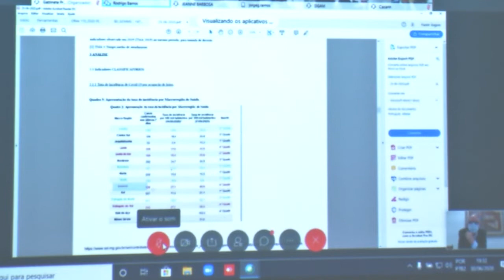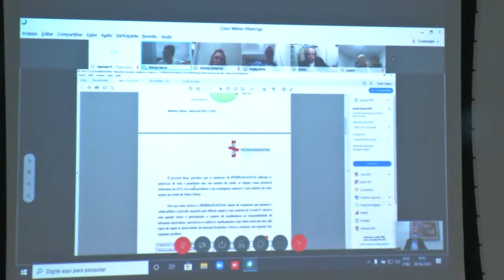Celebrações religiosas com presença de fiéis são suspensas pelo Comitê de Prevenção à Covid 19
Devido ao aumento continuo dos casos confirmados de Covid-19 em Juiz de Fora e nos municípios da macrorregião, o Comitê Municipal de Enfrentamento e Prevenção à Covid-19 decidiu manter a decisão de que templos e igrejas continuarão impedidos de realizar missas e cultos presenciais com 30 pessoas, podendo utilizar apenas a via virtual. Dentro de 14 dias, haverá uma nova avaliação sobre o assunto. A decisão foi tomada na noite desta terça-feira, 30, durante videoconferência do comitê, que contou com as participações do presidente do Conselho dos Pastores de Juiz de Fora (Conpas), pastor Charles Marçal, do Arcebispo Metropolitano de Juiz de Fora, Dom Gil Antônio Moreira, além do presidente da Assembleia de Deus, pastor Moisés Pereira.

Os representantes foram convidados para a videoconferência com o objetivo de expor os pontos de vista sobre o tema. Dom Gil foi o primeiro a apresentar os argumentos. Segundo o arcebispo, a igreja católica está tendo o máximo de cuidado em atender as autoridades públicas para não colocar os fiéis em risco. “Temos todo interesse em colaborar. Respeitando as normas sanitárias, achamos que 30 pessoas nas celebrações não traria nenhum risco de contaminação, Para participar das celebrações, as pessoas interessadas tinham que fazer inscrição prévia por telefone, quando eles recebiam um número, que é a referência do banco onde ele deve se assentar, respeitando o distanciamento social”, explicou Dom Gil. Na visão do arcebispo, a definição do número de fiéis nas celebrações religiosas deveria se basear no tamanho de cada igreja.

O presidente da Assembleia de Deus afirmou que enxerga as igrejas como “um pronto socorro espiritual” e se disse preocupado com dados como aumento de conflitos familiares por causa do confinamento domiciliar dos últimos meses.

Para o presidente do Conpas, o líder religioso está junto com a comunidade e pode se tornar um braço da administração municipal. “Também somos educadores porque o líder espiritual vai além do altar.

Taxa de incidência e falta de sedativos

Em defesa da não realização de cultos presenciais, o coordenador regional das Promotorias de Justiça de Defesa da Saúde da Macrorregião Sanitária Sudeste, Rodrigo Barros, apresentou dados de incidência da Covid-19 na macrorregião de Juiz de Fora. Segundo o Comitê Extraordinário do Estado, entre os dias 14 e 21 de junho, a taxa de incidência do coronavírus na região era de 27,1 para cada cem mil habitantes. Na semana seguinte, esta taxa passou para 48,9.

O promotor também apresentou outro problema que já atinge quase todas as cidades do Brasil: dificuldade de compra de medicamentos para sedação de pacientes com Covid-19. Várias entidades da área da saúde relatam a redução de estoques e, consequentemente, a falta de sedativos e relaxantes musculares nos hospitais públicos e privados durante a pandemia da Covid-19, tendo em vista o alto consumo e a dificuldade de aquisição desses com fornecedores. “Estamos numa situação de guerra”, afirmou Rodrigo Barros.

Restaurantes poderão funcionar aos sábados

A única mudança aprovada durante a reunião do Comitê foi a volta do funcionamento dos restaurantes aos sábados, das 11h às 15h. No último sábado, 27, a Prefeitura de Juiz de Fora (PJF) publicou um decreto com novas restrições para os locais. Os estabelecimentos deveriam funcionar de segunda a sexta-feira, das 11h às 15h, e não poderiam abrir durante o fim de semana. Contudo, após esta nova reunião, os locais estão autorizados a operar de segunda a sábado. Já aos domingos e feriados, os restaurantes poderão funcionar somente por delivery ou entrega no balcão.

A mudança foi apresentada pelo presidente da Câmara de Dirigentes Lojistas (CDL/JF), Marcos Casarin. A argumentação é de que profissionais que trabalham aos sábados estavam com dificuldades para realizarem suas refeições.

Juiz de Fora tem quase mil curados de Covid-19

Durante a reunião do Comitê, o prefeito Antônio Almas informou que dos 1730 casos confirmados de coronavírus em Juiz de Fora, 979 pessoas já são consideradas curadas, segundo dados revelados pelo Departamento de Vigilância Epidemiológica e Ambiental (Dvea) da Secretaria Municipal de Saúde.